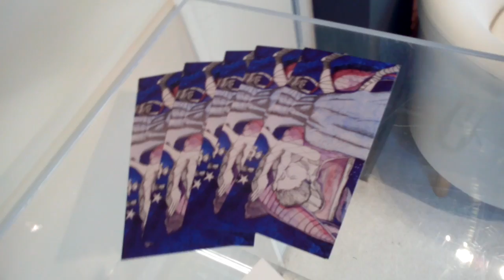DAMY RADĘ,GDY MAZUR ZA DORADZANIE NA STRONĘ PEPICZKÓW PRZEPĘDZIMY I PO LICHWIE!!!